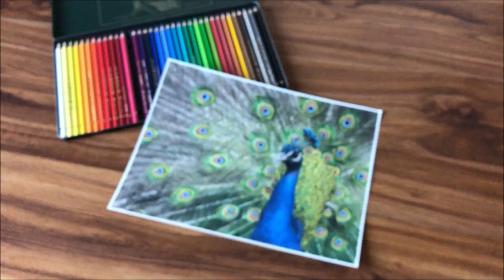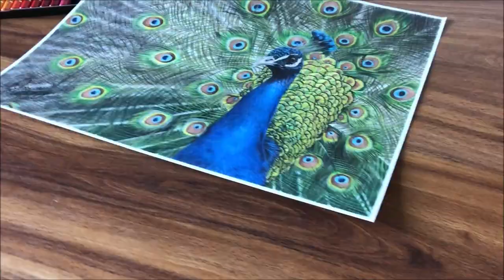Realistic Peacock Colored Pencil Drawing | Timelapse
50 hr drawing, compressed HD timelapse. 9" x 11" colored pencil drawing.

- Faber Castell Polychromos 60
- Caran Dache Luminance White Colored Pencil
- Strathmore Medium Drawing Paper
- Sandpaper Sharpener
- Tombow Mono Zero Eraser
- Faber-Castell Pencil Eraser & Brush
- Mona Lisa Odorless Mineral Spirits
- Round Gold Taklon Paint Brushes (#3 & #7)
- Round Synthetic Squirrel Watercolor Brush (#8)
- Kum Sharpener
- Glassine Roll (used under my hand)